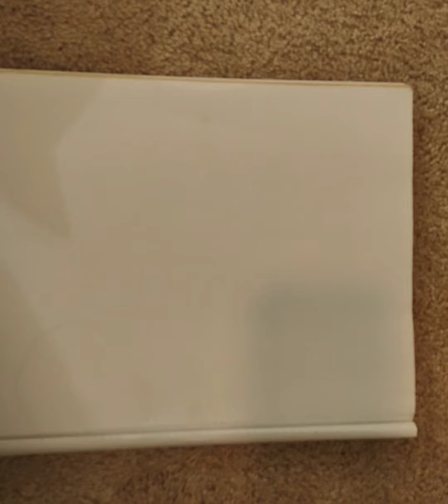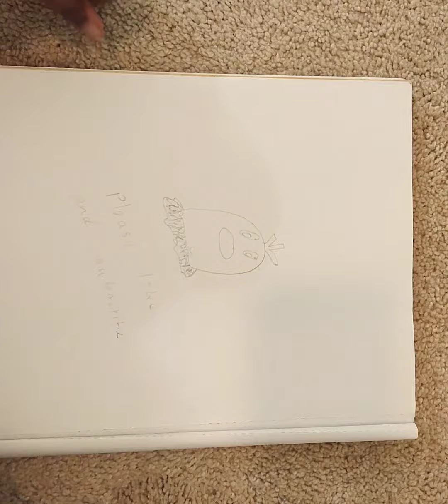how to draw the Pokemon diglet very easy for kids ( very easy )